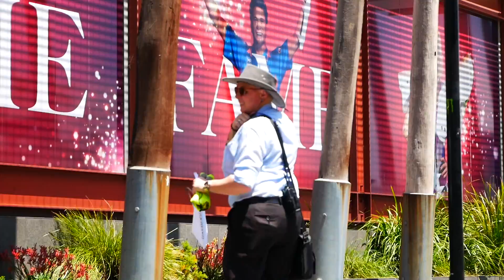POO ON PANTS PRANK!